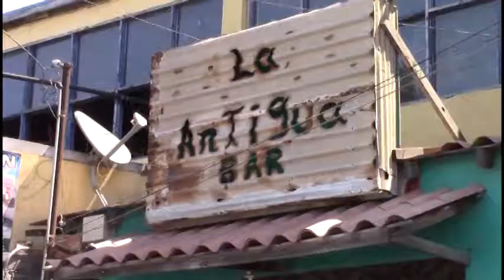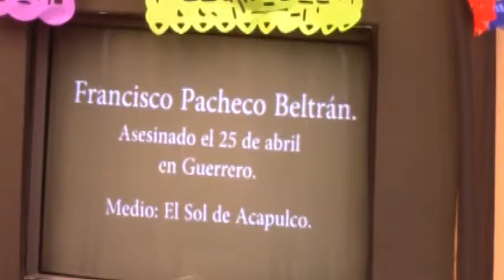Analizarán en Senado asesinato de periodista en Rosarito